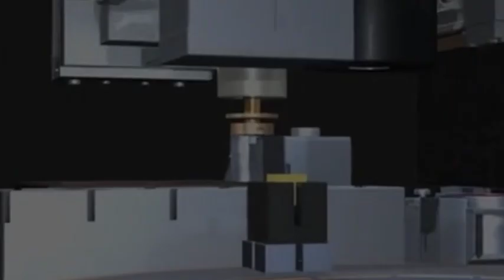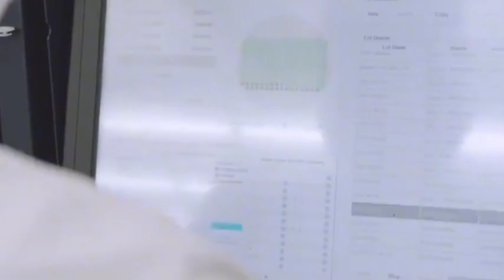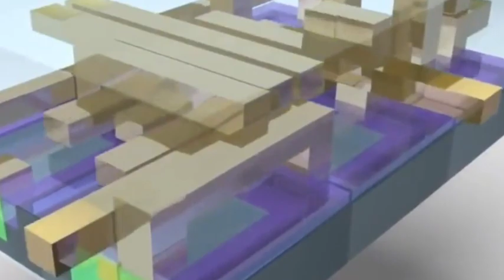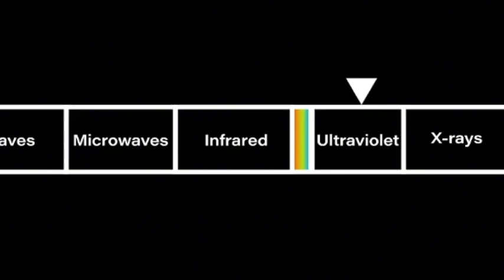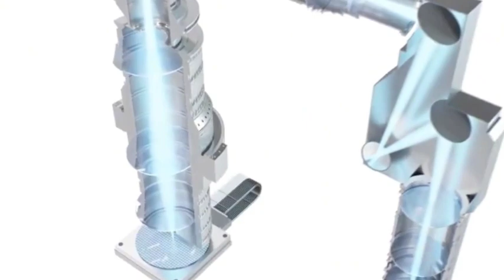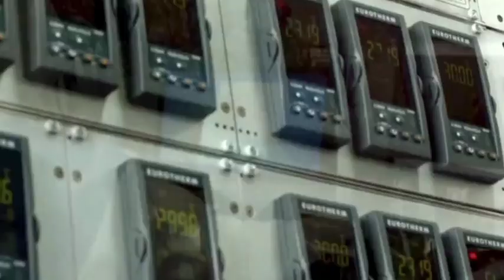ASML's EUV machine parts supplier opens a factory in China to avoid USA tech export restrictions.